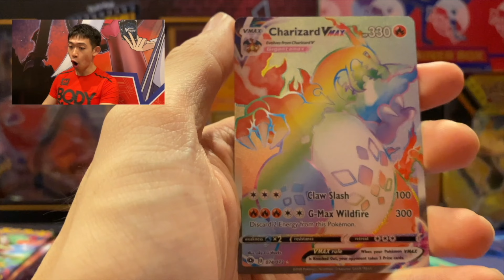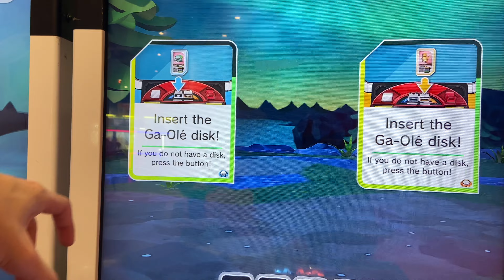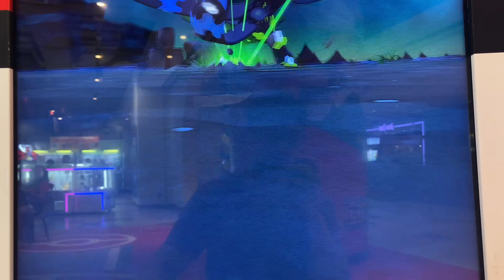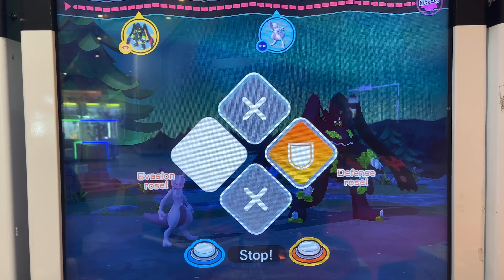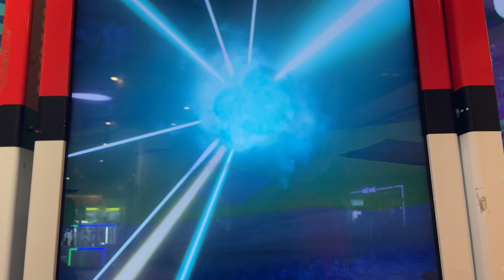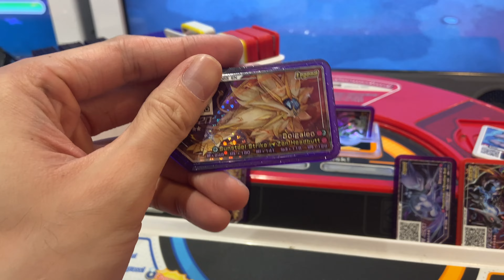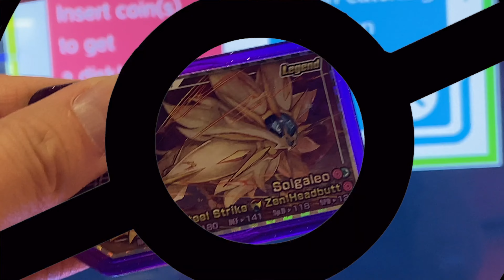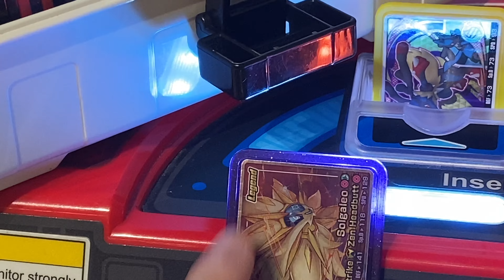*BOTH OF YOU!!* Pokemon Ga-Ole: Rush Part 1 Gameplay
We've Got Another Chance To Encounter Solgaleo In Pokemon Ga-Ole: Rush Part 1

Will We Get Another One?